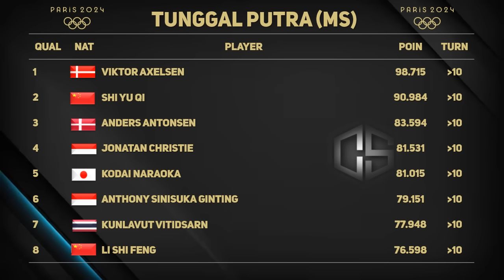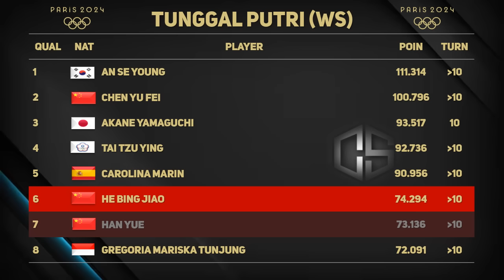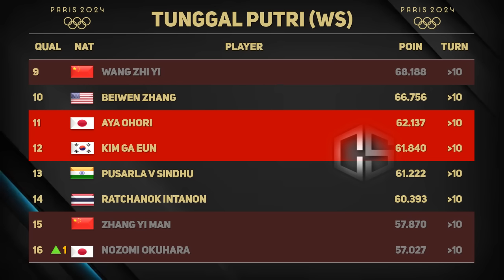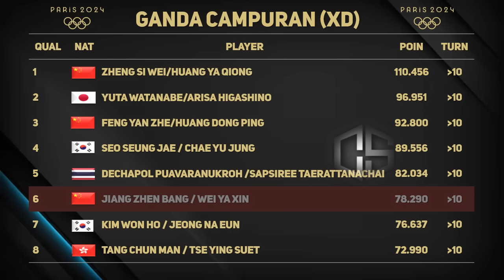DAFTAR TERBARU PEMAIN LOLOS KUALIFIKASI OLIMPIADE PARIS 2024 after Swiss Open 2024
Syarat Lolos Badminton Olimpiade Paris 2024 :
Seperti dikutip laman Olympics.com, "Race to Paris" atau ranking atlet yang lolos Olimpiade Paris 2024 akan diumumkan pada 30 April 2024.
Daftar ini digunakan untuk menentukan kuota bagi nomor tunggal putra dan putri, serta nomor ganda putra, putri, dan campuran.

Perhitungan poin akan dilakukan selama periode 1 Mei 2023 hingga 28 April 2024.
Nantinya, ranking atlet tersebut berdasarkan prestasi yang dicapai di sejumlah event, baik di bawah naungan BWF maupun yang diakui oleh badan bulutangkis dunia itu.
Di antara turnamen yang masuk kualifikasi menuju Olimpiade Paris 2024 ialah Piala Thomas & Uber, Piala Sudirman, dan Kejuaraan Dunia.
Selain itu, ada turnamen BWF tingkat 2 (Level 1-6) hingga ajang Continental tingkat 3 (International Challenge, International Series, dan Future Series). Ajang lain, semacam Pan American Games, European Games, dan African Games juga masuk catatan poin.

Dalam daftar "Race to Paris" pada tanggal 30 April 2024 mendatang, nantinya terdapat 48 pasangan nomor ganda yang lolos langsung menuju Olimpiade Paris 2024.
Mereka terdiri dari 16 ganda putra, 16 ganda putri, dan 16 ganda campuran. Di setiap nomor ganda itu setidaknya terdapat 1 pasangan dari masing-masing 5 Konfederasi Kontinental BWF.
Dari nomor tunggal, 70 atlet juga lolos langsung via daftar "Race to Paris". Mereka terdiri dari 35 atlet putra dan 35 atlet putri.
Keterwakilan masing-masing benua juga diperhatikan.
Bakal ada minimal 2 atlet dari 5 Konfederasi Kontinental BWF, selama atlet tersebut menempati peringkat antara 1-250 dalam daftar "Race to Paris". Daftar Turnamen Menuju Olimpiade Paris 2024 Berikut adalah sejumlah turnamen yang digunakan untuk menghitung poin atlet yang masuk dalam daftar peringkat "Race to Paris":
Piala Thomas & Uber Piala Sudirman Kejuaraan Dunia Turnamen BWF tingkat 2 (Level 1-6) Turnamen BWF Continental tingkat 3 (International Challenge, International Series, dan Future Series) Kejuaraan Continental (individu dan tim) Pertandingan multi event masing-masing benua (Pan American Games, European Games, dan African Games) Ajang internasional lainnya yang disetujui oleh BWF sebagai bagian dari daftar peringkat dunia